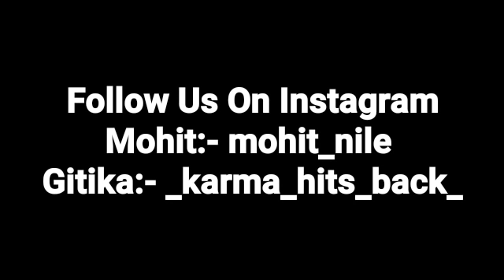Sad Romantic Call Conversation || Dur mat Hona Kabhi Mujhse || Mr.Loveboy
Mohit:- mohit_nile
Gitika:- _karma_hits_back_